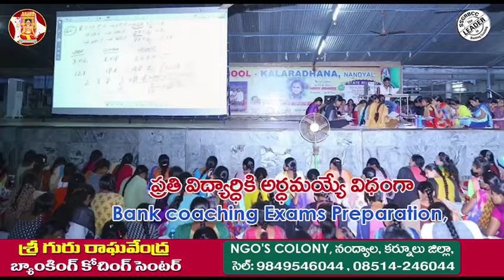Top-ranking Banking Entrance Prep Institution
At our leading banking coaching institute, we pride ourselves on our unwavering commitment to excellence in preparing aspiring candidates for success in the highly competitive finance sector. With a track record of producing top performers in banking examinations, we offer comprehensive and personalized coaching programs tailored to meet the diverse needs of our students.
Our team of experienced instructors comprises industry professionals and seasoned educators who bring a wealth of knowledge and expertise to the classroom. Through rigorous curriculum design and innovative teaching methodologies, we ensure that our students receive the highest quality instruction and support to excel in their banking exams.
From comprehensive study materials and mock tests to individualized guidance and mentorship, we provide the tools and resources necessary for our students to achieve their goals with confidence. Our state-of-the-art facilities and conducive learning environment further enhance the learning experience, fostering a culture of academic excellence and success.
As the forefront of banking exam preparation, we are dedicated to empowering our students with the skills, knowledge, and confidence they need to navigate the challenges of the finance industry and embark on successful careers. Join us at our leading banking coaching institute and unlock your potential for success.